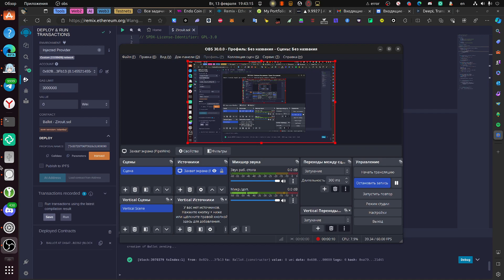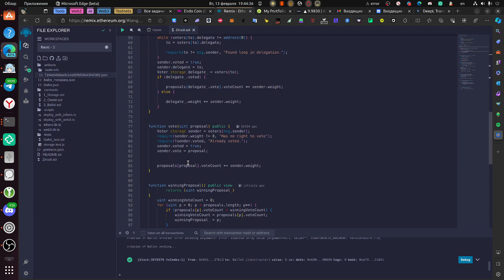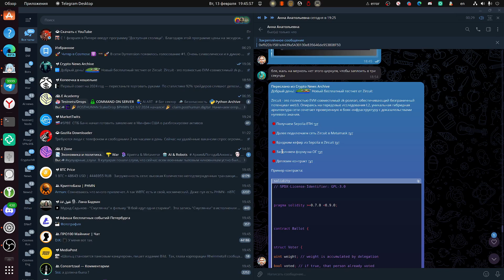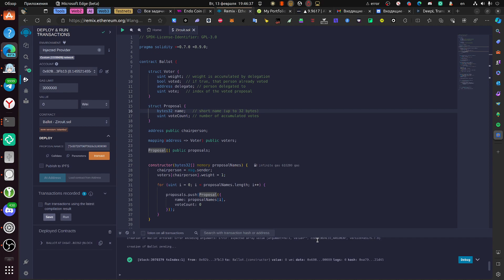Деплоим контракт для Zircuit Testnet на